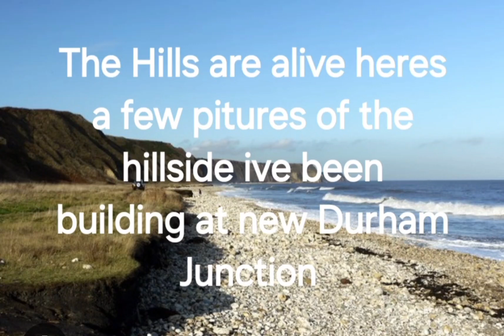17 July 2024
Hillside work at New Durham Junction